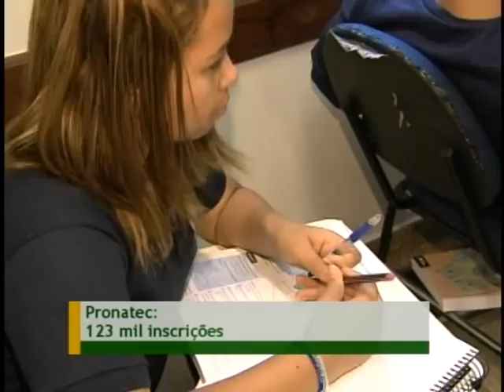Brasil Sem Miséria atinge metas e inclui 678 mil famílias no Bolsa Família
NBR NOTÍCIAS - 31.05.12: O Plano Brasil Sem Miséria completa um ano com todas as metas iniciais atingidas e a busca ativa localizou e incluiu 687 mil famílias extremamente pobres no Programa Bolsa Família. Também foram entregues mais de 100 mil cisternas na região do semiárido melhorando a  produção e renda do agricultor familiar.